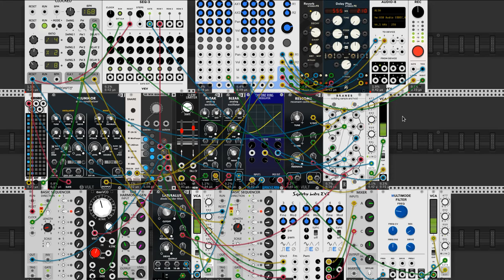In Between - VCV Rack Voyage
Another VCV Rack noodling, this time with some nice ring modulation effect.
One of the two VCOs runs through a befaco slew limiter first. (a bend, Glide or slide modulation would have a similar effect)